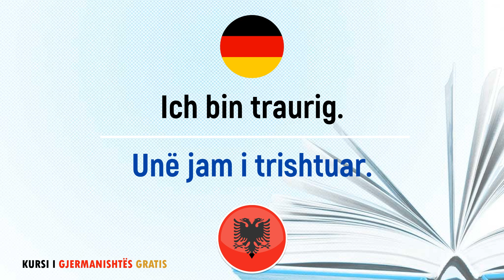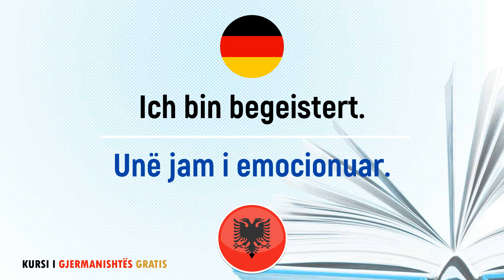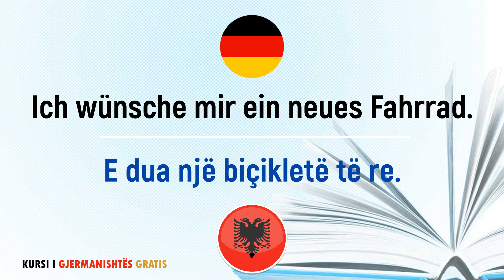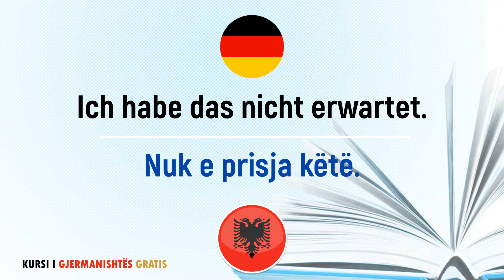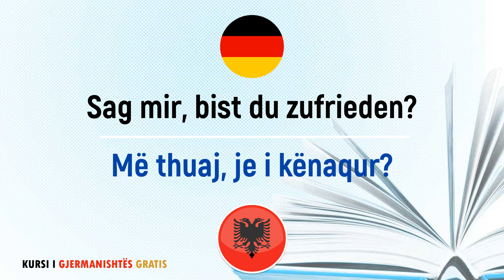Gjermanisht - Shqip me Perkthim A1 A2 B1 B2